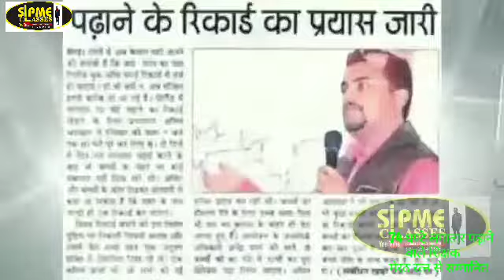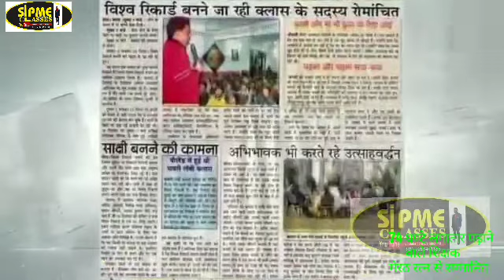आज मन उदास है /हमें और आपको बदलना होगा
Dear students

बेटा , आज मैंने एक मूवी देखी , जो टीचर और स्टूडेंट्स पर आधारित थी । उसके बाद मैंने अपने दिल मे जो भी आया बोल दिया । आप यदि पूरी वीडियो देखेंगे तो शायद आपकी लाइफ भी बदल जाये । यह वीडियो एक motivational video है ।

It is very important video for the students of

Jee physics,neet physics,iit physics,12 physics,